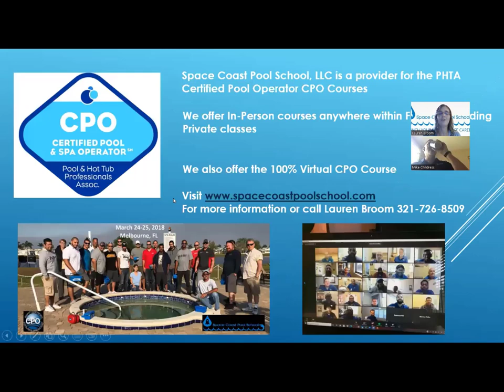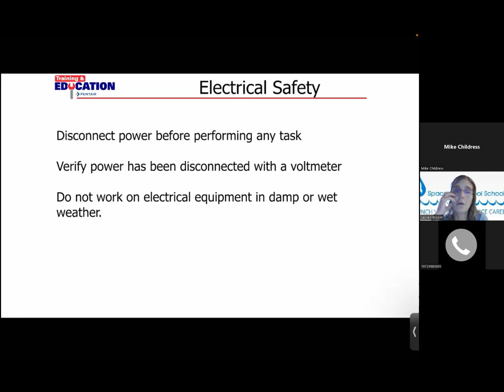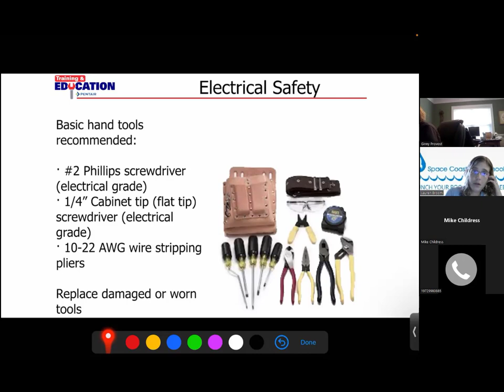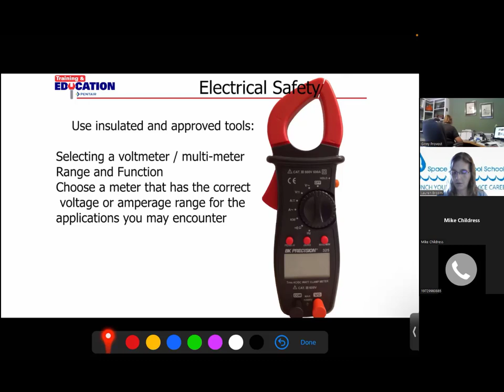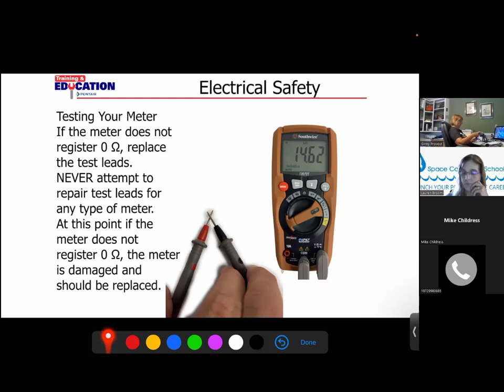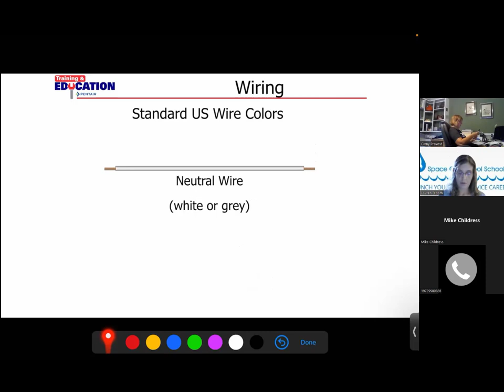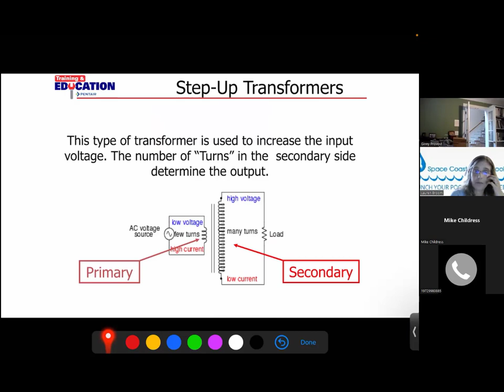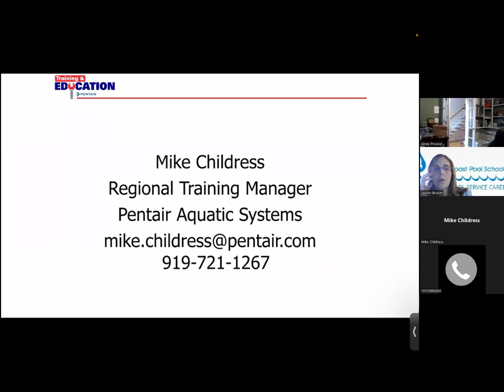Electrical Safety in the Pool Industry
This online training Mike Childress with Pentair goes over important Electrical Safety for the Pool Industry.